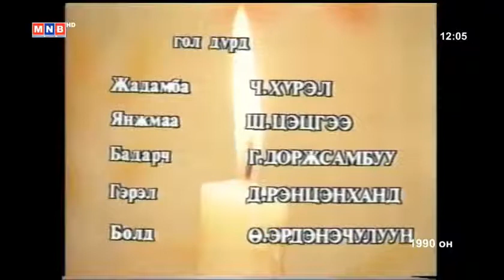Гүүр теле жүжиг (1990) -